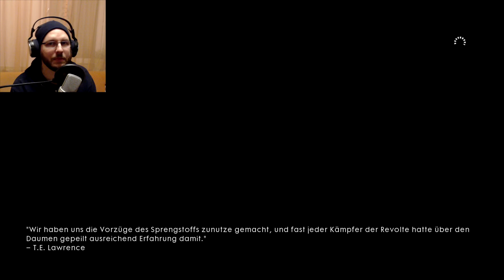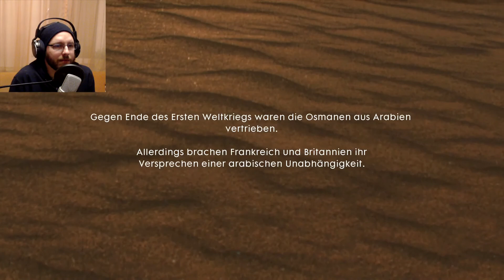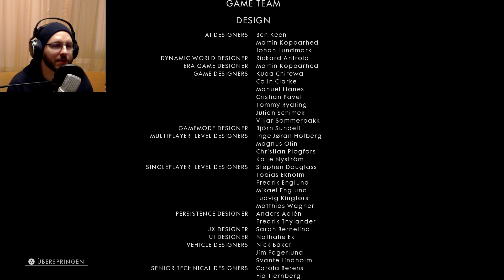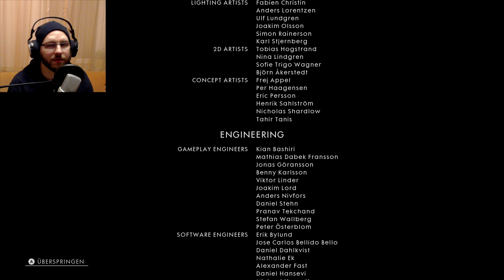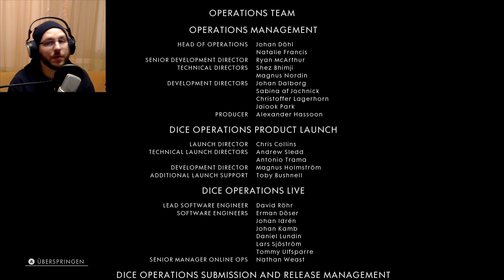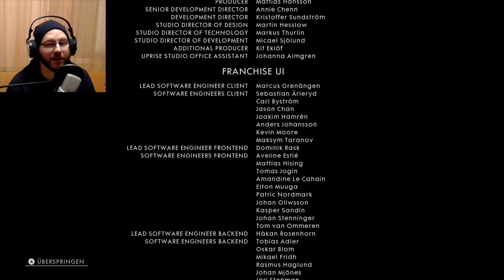Battlefield 1 - Folge 36 - Gedenkt den Opfern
Und so nähern wir uns dem epischen Abschluss dieses grandiosen Meisterwerks.